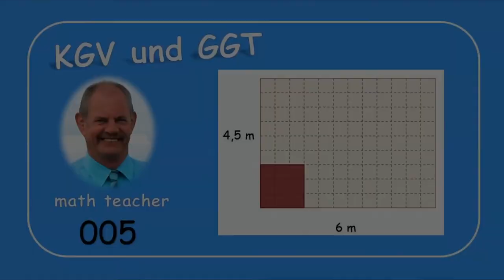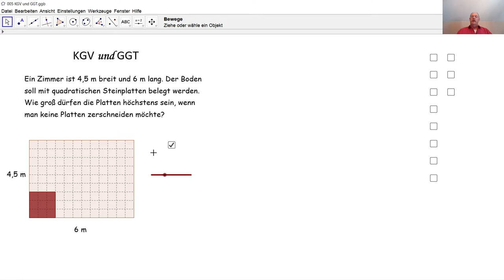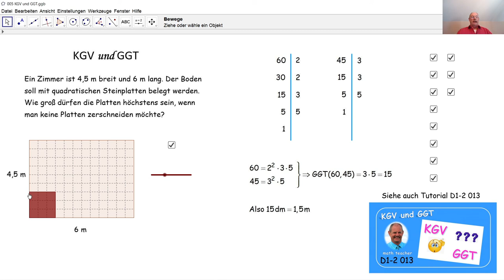KGV und GGT 005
Eine konkrete Aufgabe führt zur Bestimmung des GGT von zwei Zahlen.